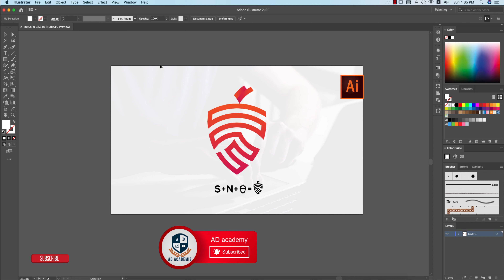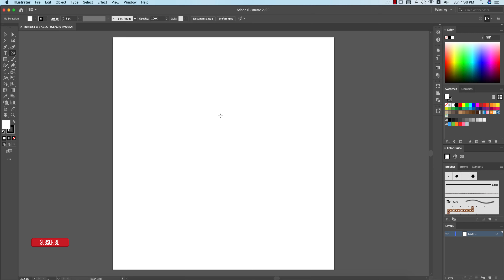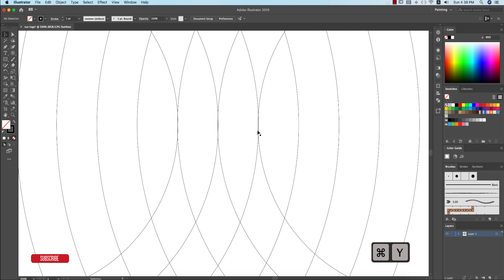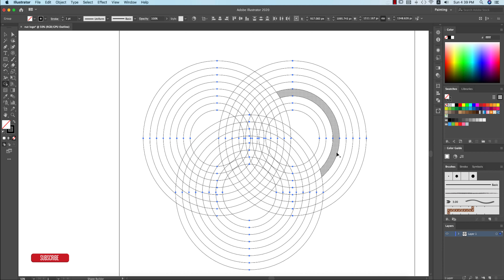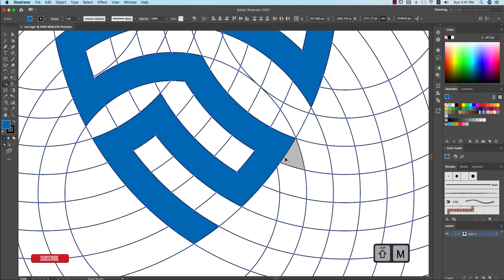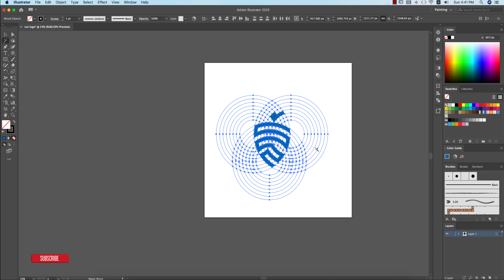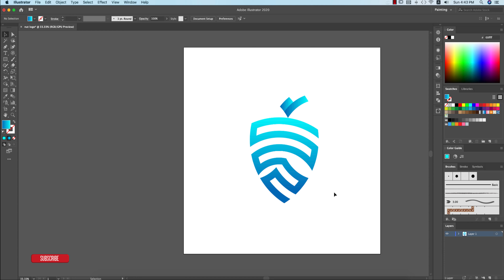লোগো ডিজাইন - ইলাস্ট্রেটর টিউটোরিয়াল | 'NUT' LOGO DESIGN- Illustrator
How to nut logo, how to leaf logo , how to create a logo, how to nut creative logo, how to creative nut logo